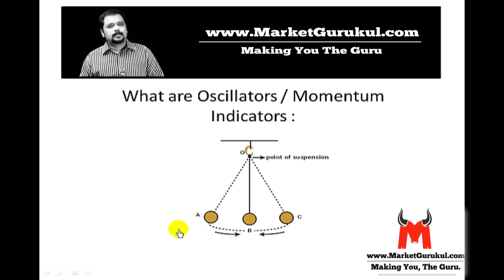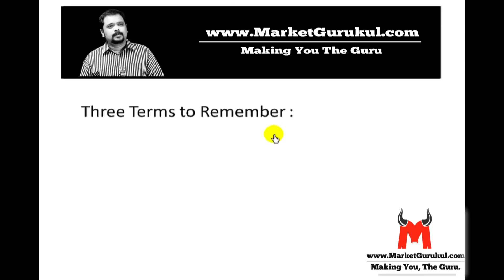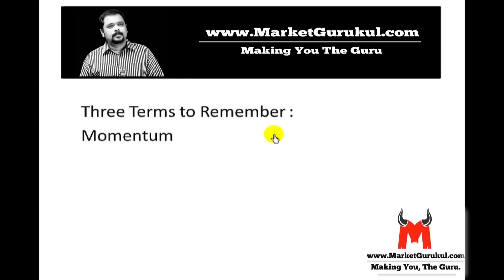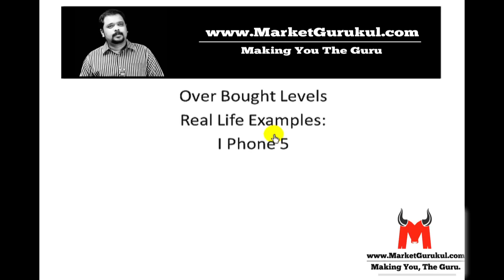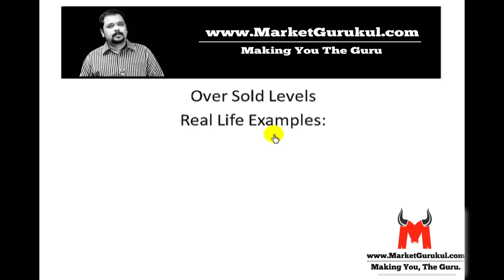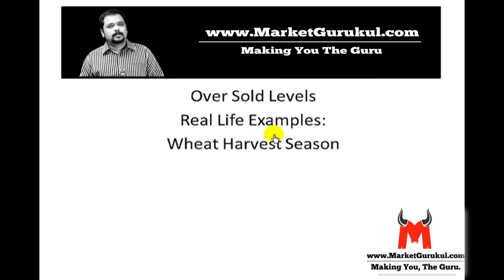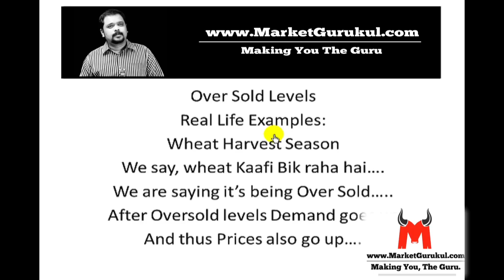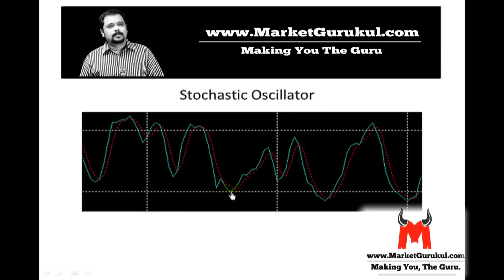What are Oscillators & Momentum Indicators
What are Momentum Indicators, and Oscillators in Trading? Learn the Basics and the fundamental logic behind these types of Indicators, their logic from day today examples. This video will give you a layman's understanding of Momentum indicators and oscillators, in such a simple way that you will easily understand the strength and limitations of them.

To learn Technical Analysis, Download our FREE app 'Market Gurukul' a Technical Analysis Training App for Indian Stocks, Commodity and Forex Trading.